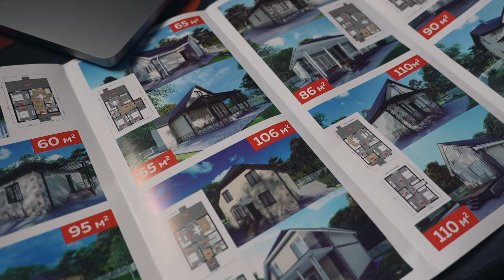Ответы на Ваши важные вопросы. Новости. Анонсы. Итоги года.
Всегда интересно читать ваше мнение и очень приятно получать блестящие душевные отзывы.
В данном обзоре мы ответим на самые популярные и интересные. И очень хотим просить Вас - продолжайте звонить к нам в офис. Нам очень важна обратная связь.
Строим
Доступно. Практично. Красиво!
•  Надежный застройщик!
•  18 лет на рынке
•  99% довольных клиентов
w Наш адрес: Краснодарский край, Анапский район,